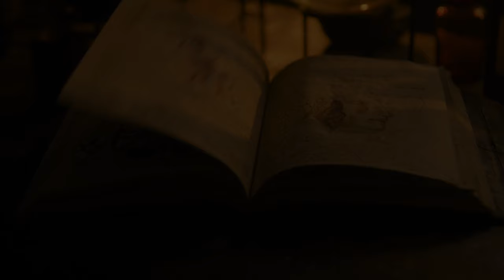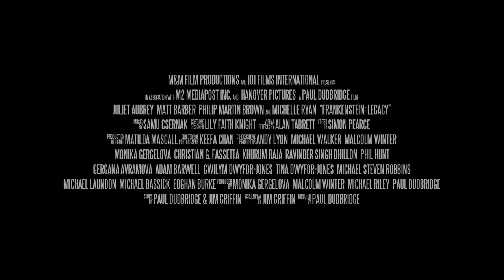FRANKENSTEIN LEGACY Official 2024 Trailer – A New Chapter Awakens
In the chilling new period feature "FRANKENSTEIN LEGACY," the legendary tale of Victor Frankenstein’s doomed experiment is brought back to life with a terrifying twist. Directed by Paul Dudbridge, known for "Fear the Invisible Man," this fear-filled narrative stars Philip Martin Brown, Juliet Aubrey, and Michelle Ryan, alongside Matt Barber. Set in England, 1875, a century after the original Frankenstein experiment, the story unravels as Victor Frankenstein's journals, long traded in secrecy and sought after by dark forces, fall into the hands of Millicent Browning (played by Juliet Aubrey). As a gifted scientist, Millicent's discovery comes at a time of personal despair, with her husband (Philip Martin Brown) succumbing to a degenerative disease and her son William (Matt Barber), a local asylum doctor, warning her of the dangers her obsession holds.

Driven to the brink by her husband's suicide, Millicent's grief transforms into an obsession with Victor Frankenstein's work. Determined to defy death itself, she embarks on a dark journey to reanimate her husband, using his journals as her guide. As she delves deeper into this macabre quest, she must confront the ethical boundaries of science and the consequences of attempting to play god. The quest for new flesh to restore her husband leads to a disturbing spree that threatens to unleash a horror beyond her wildest nightmares.

"FRANKENSTEIN LEGACY" offers a disturbing and nuanced exploration of grief, obsession, and the lengths to which one might go to hold onto love. It poses the haunting question: If one can bring back the dead, what monstrosity might we unleash in a body devoid of its soul? Set against the backdrop of Victorian England, this film promises to be a bone-chilling addition to the Frankenstein mythos.

Prepare to be enthralled and horrified as "FRANKENSTEIN LEGACY" redefines the boundaries of fear and fascination. Coming to digital platforms on 4 March 2024, this period feature from @101FilmsDigitalis a testament to the enduring legacy of one of horror's most iconic tales, guaranteed to leave audiences questioning the very nature of life and death.

Your subscription fuels our mission to spotlight the vibrant world of independent cinema.

🎥 Explore Behind-the-Scenes with BritFlicksExtra: Dive deeper into the filmmaking process with our exclusive behind-the-scenes content on BritFlicksExtra.

We share real-time updates, news, and exclusive content that you won't want to miss.

💡 Got Ideas or Feedback? Your voice matters to us! Whether you've got a film suggestion, feedback on our content, or insights you'd like to share, we're all ears. Together, we're crafting the ultimate indie film community.